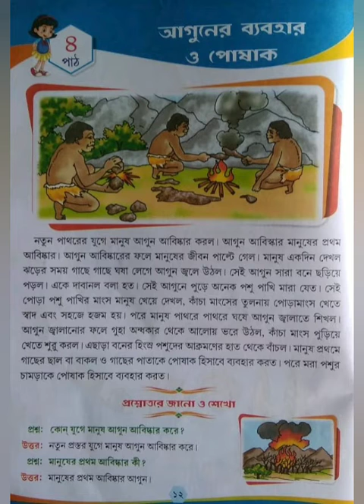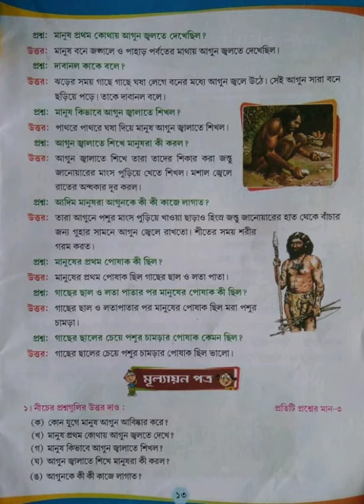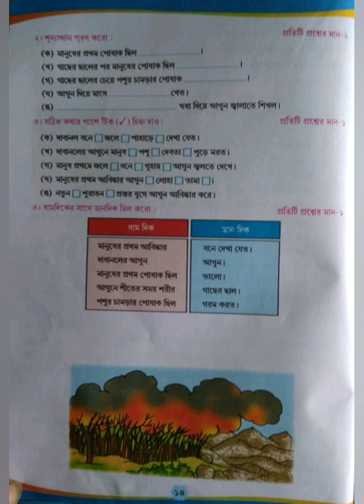Class 1 ।। আগুনের ব্যবহার ও পোষাক ।। Page12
মানব সভ্যতার ইতিহাস ।। 4 নং পাঠ ।।  RSA